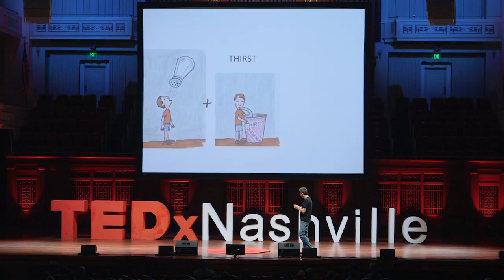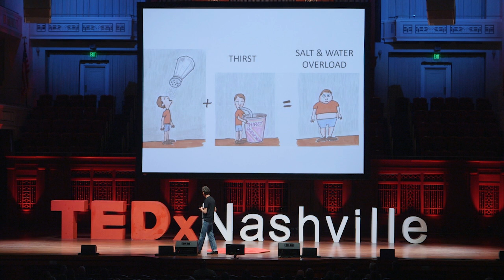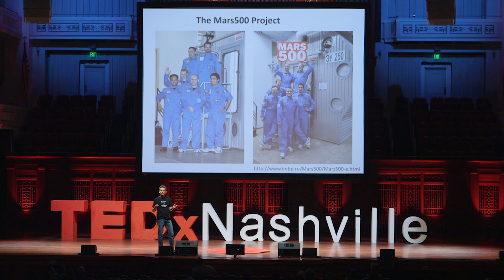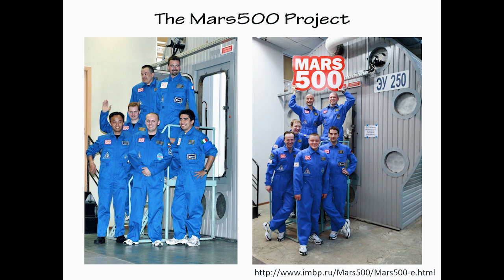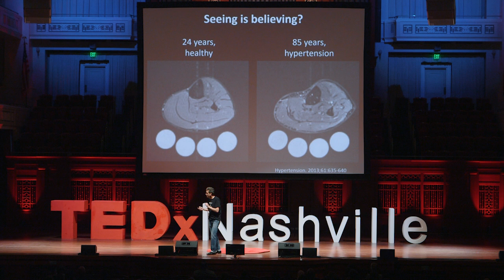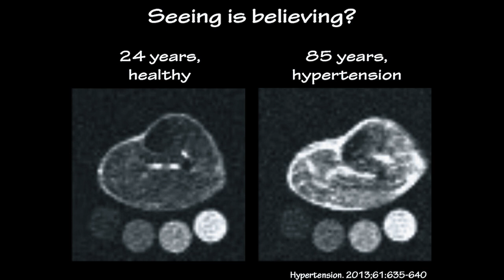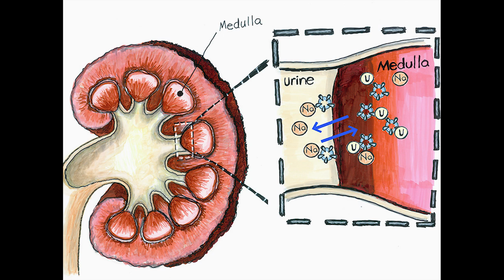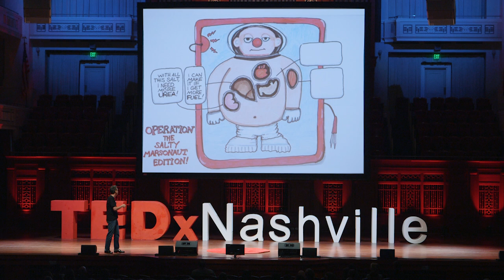Time to rethink salt | Jens Titze | TEDxNashvilleSalon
The theory about salt and our body is simple and intuitive. But does it hold true when we test it on the long-term? Woven into this groundbreaking talk is a story about addressing a medical comfort zone with unconventional research questions, conducted at unconventional places, carried out with unconventional people. Watch this talk now to learn more. I am a clinician-scientist at Vanderbilt University Medical Center and University of Erlangen, Germany. In 1991, as a medical student in Berlin, I took a class on human physiology in extreme environments. The professor who taught the course worked with the European space program and presented data from a simulated 28-day mission in which a crew lived in a small capsule. They had collected the astronauts’ urine and other physiological markers, and noticed something puzzling in the data: Their sodium excretion went up and down in a seven day cycle.

That contradicted all I had been taught in medical school: there should be no such temporal cycle. I made a decision that I wanted to study that. 25 years later, we have learned that humans and animals store large amounts of sodium in their tissues as they age, and that this sodium storage is coupled with disease. Our work suggests that we really do not understand the effect of sodium chloride on the body, and that it is time to rethink salt. This talk was given at a TEDx event using the TED conference format but independently organized by a local community.